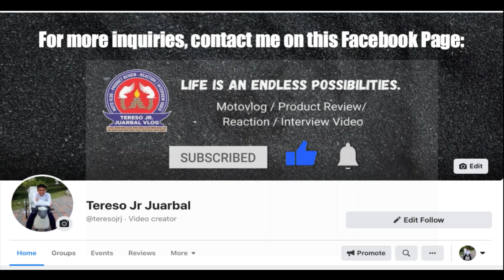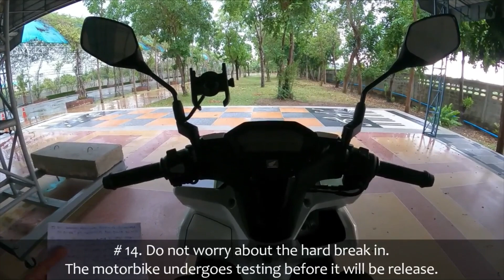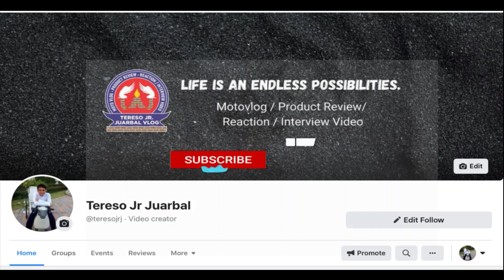Honda Click 160 2022 - First Week Observation on Performance : Top Speed, Riding Comfort & Handling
White Varry's Moto Vlog Series:
After a week of riding this brand new Honda Click/Vario 160cc 2022 Model,
I have 25 observations in this new vlog.
This vlog covers the performance of White Varry on its top speed, Riding Comfort and Handling. Please bear in mind the notable observations that
will be relevant factors in your consideration to purchase this motorcycle.

Please watch this vlog from the beginning to the end. Thanks a million to the never ending support of my viewers and subscribers.

You can drop a line or two in my Facebook Page: Tereso Jr Juarbal
to message me privately.

God Bless Us, all and Ride Safe Mga Ka Vario and Ka Pixie!